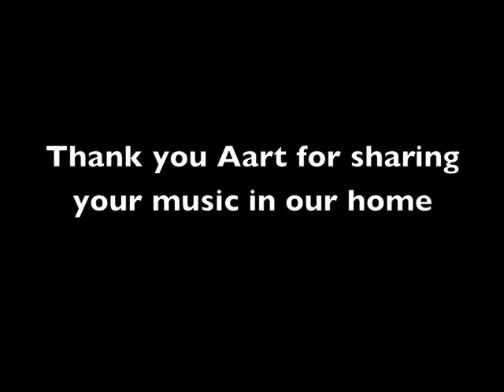Homecoming in the house of love...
This is a compilation of the house concert I played in my friends Love and Paulina's home in Stockholm on 25/02/15. Check out the story behind this beautiful occasion via my posts on Facebook entitled 'Homecoming in the house of love (parts 1, 2 & 3)'